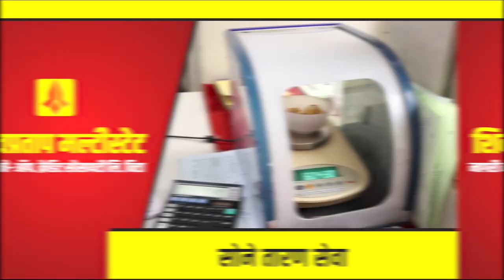सेलम ते विटा गलाईबांधवांचे सायकलींग || वज्रधारी न्यूज़